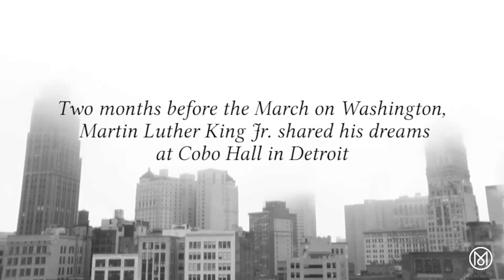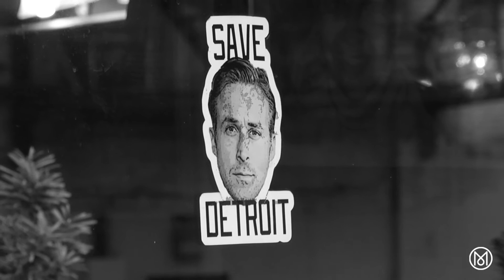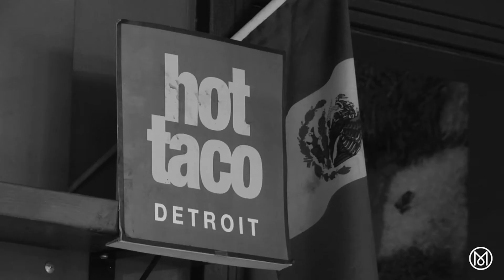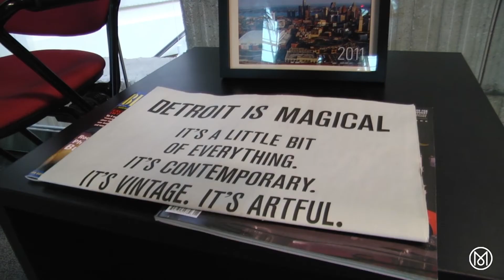2014 Media Sandbox Challenge Winner | CAS at MSU